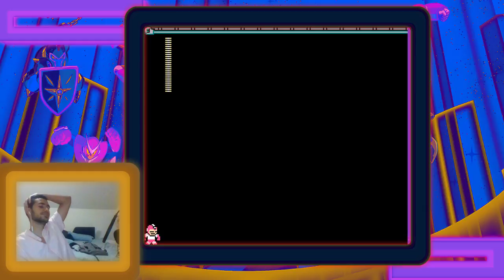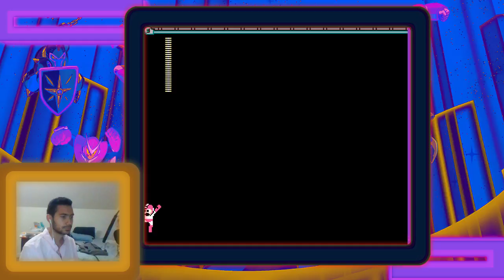MeMemega Maker LIVE! | Viewer Levels #4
Yooo lets play some Mega Maker levels!